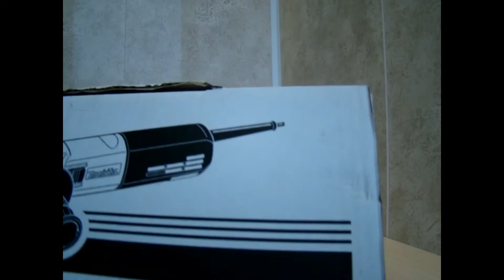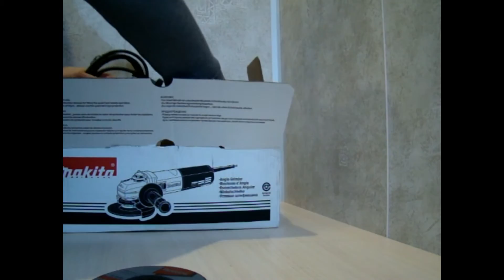makita 9565cv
Продолжаем дополнять видео обзоры инструмента для гаража. В этом видео представлена углошлифовальная болгарка фирмы Makita 9565СV средняя цена которой 7500 рублей.
Понравился канал? Помогите сделать его лучше!
Ваша помощь будет бесценна, она будет потрачена на проведение более интересных экспериментов и проведения более качественных обзоров.
даже, 10 рублей имеет значение.
номера для перевода:
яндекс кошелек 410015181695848